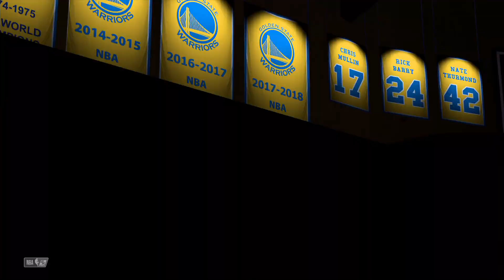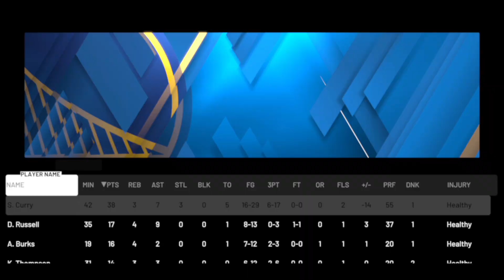【2K20 NBA】'13-'14 San Antonio Spurs vs Golden State Warriors'20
Membership Request：We have introduced a membership system, but there are no special benefits.We are still looking forward to your support.